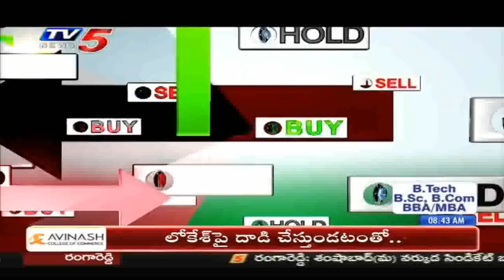18th June 2020 TV5 News Business Breakfast | Vasanth Kumar Special